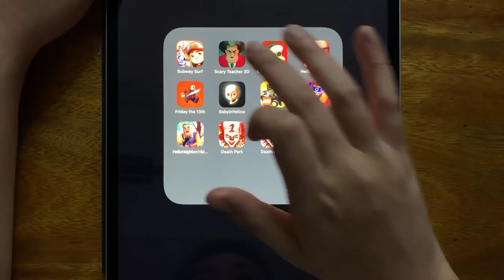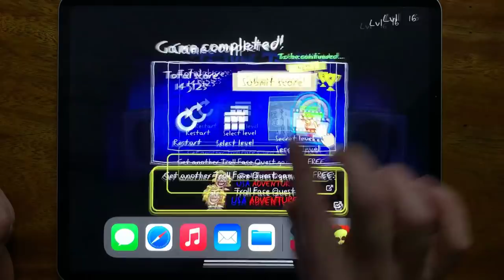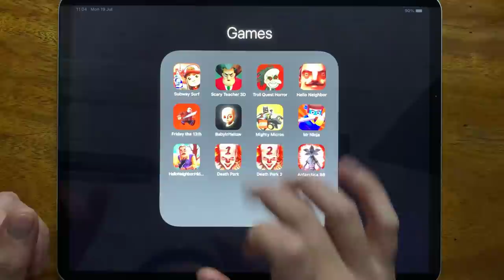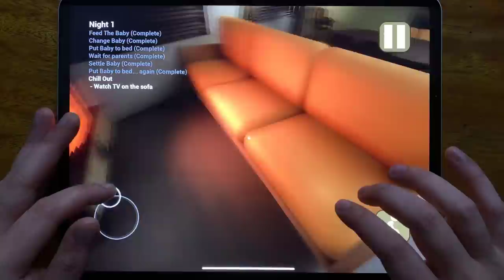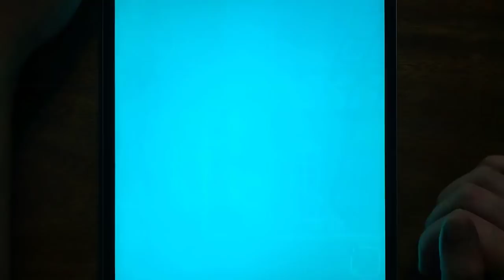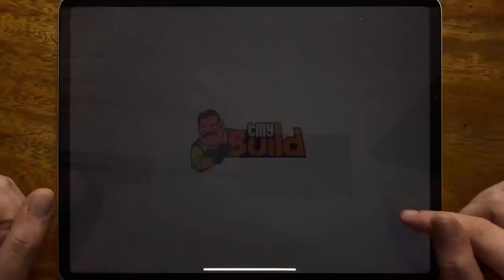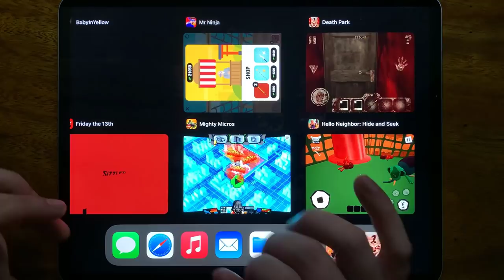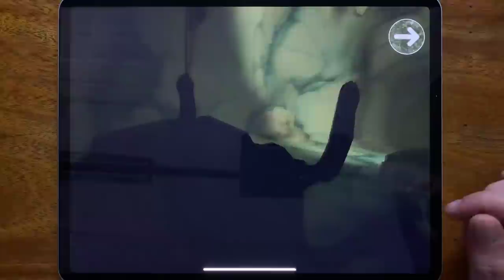Subway Surf, Scary Teacher 3D, Troll Quest Horror, Hello Neighbor, Friday the 13th, Baby In Yellow..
Subway Surf, Scary Teacher 3D, Troll Quest Horror, Hello Neighbor, Friday the 13th, Baby In Yellow, Mighty Micros, Mr Ninja, Hello Neighbor Hide and Seek, Death Park 1, Death Park 2, Antarctica 88